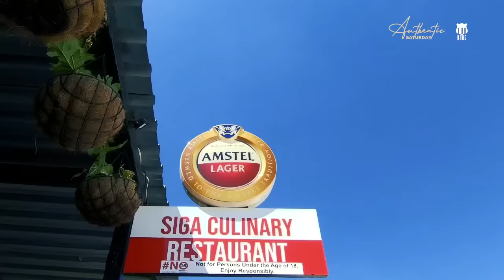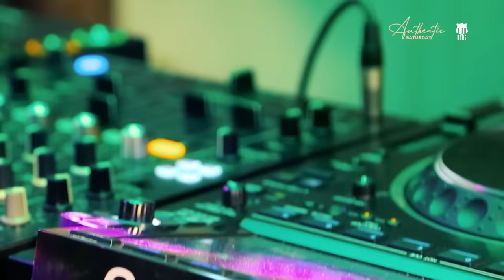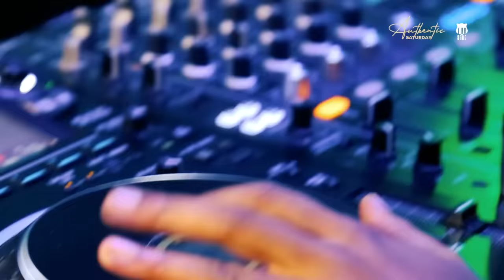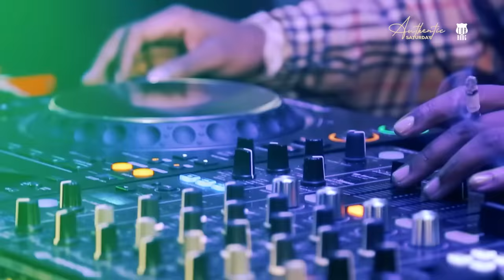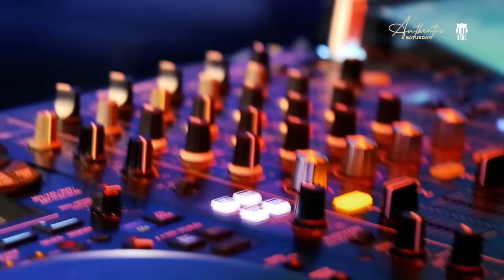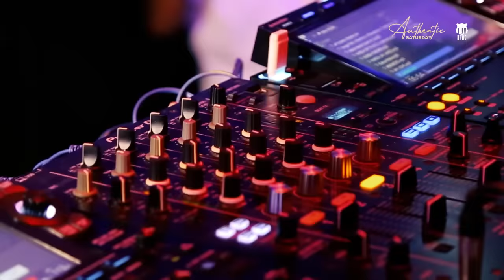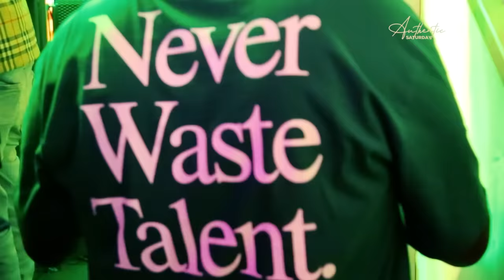Kabza De Small | 2023 Amapiano Mix | Live at Authentic Saturday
- Nana Thula (Remix) ft Young Stunna & Nkosazana Daughter
- Sho - Young Stunna feat. Nkulee501 & Skroef28

In this electrifying mix, we bring you the sensational Kabza De Small, live at Authentic Saturday, delivering the hottest exclusive Amapiano tracks of 2023.

Known for his unique sound and infectious beats, Kabza De Small takes the stage and transports you to a world of pure musical bliss. With his signature piano melodies and groovy basslines, this mix is guaranteed to get you on your feet and dancing along.

From the moment Kabza De Small hits the decks, the crowd is electrified with anticipation. With each track, the energy intensifies, and the dance floor comes alive with the sound of Amapiano. This is a mix you won't want to miss!

So sit back, relax, and let the music take control.

VIDEO CREDITS
Production Company: Turbangstudios
Camera:  Turbang
Assistant: GugxMan